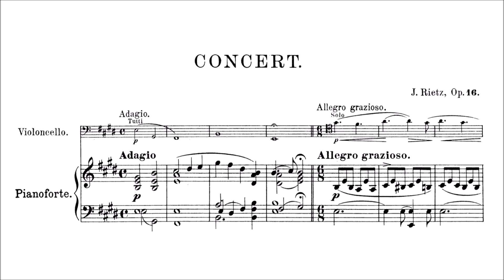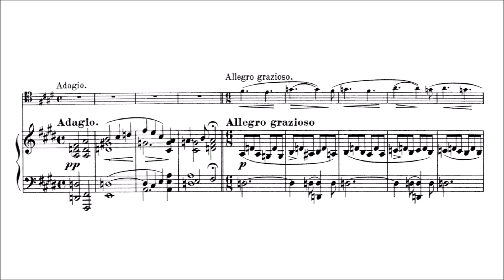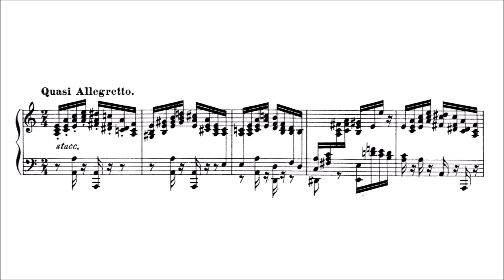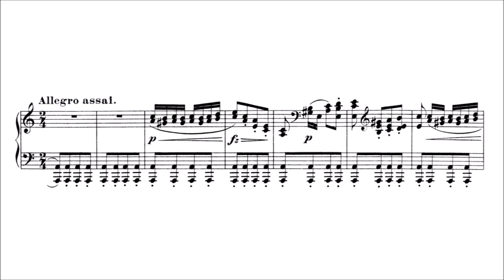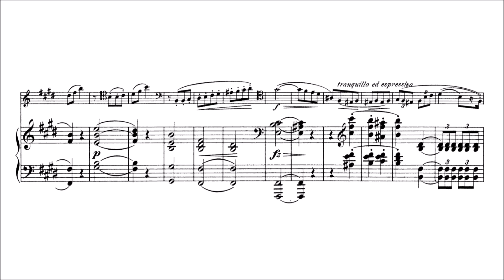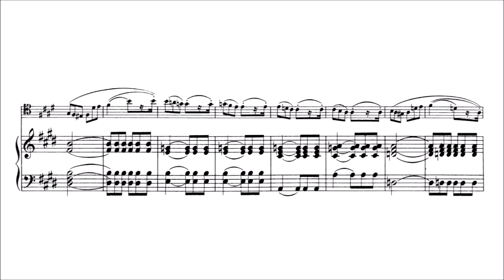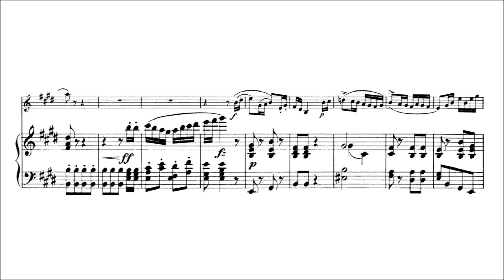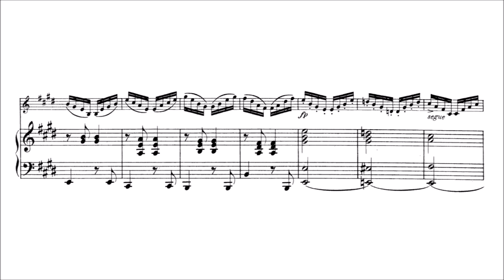Julius Rietz – Cello Concerto, in E major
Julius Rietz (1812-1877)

Cello Concerto, Op.16 (first ed. 1844)
in E major

Adagio – Allegro grazioso [00:00]
Quasi Allegretto [13:34]
Allegro assai [19:10]